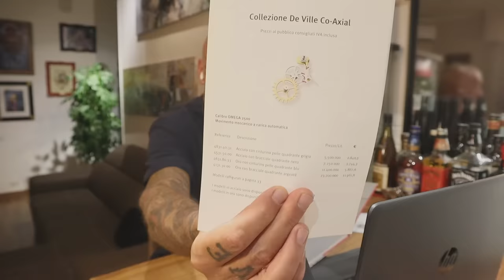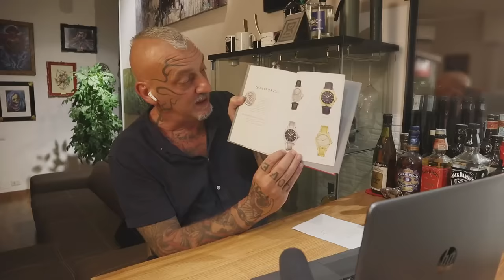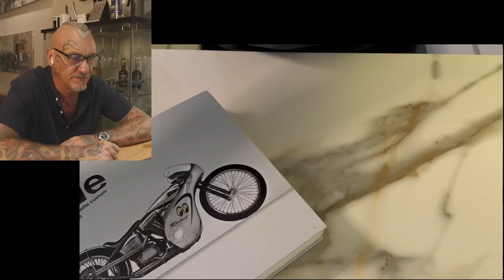Mi chiede il voto e gli do un bel 9